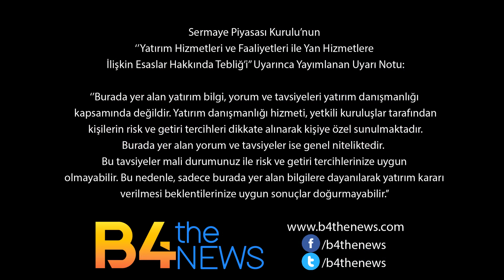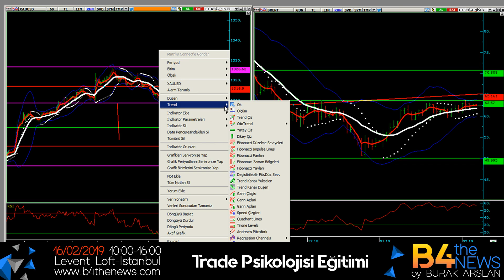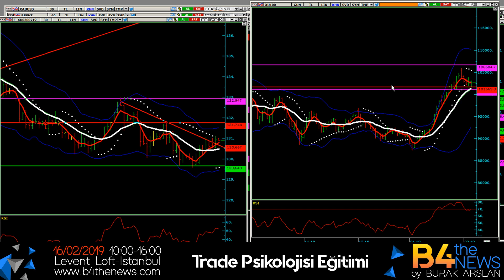7 şubat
dolar endeksi yukselıyor. altında düzeltme hızlandı. petrolde yatay sıkısma devam edıyor.borsa yön arıyor.ABD borsaları zorlanıyor